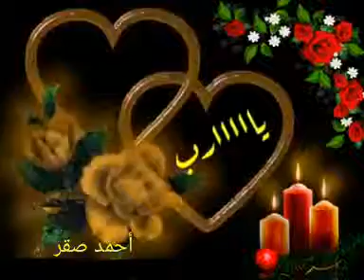صباح الخير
فيديو من AHMED SAKR